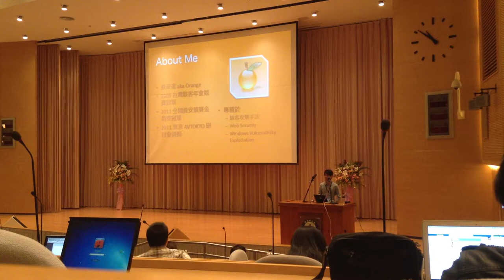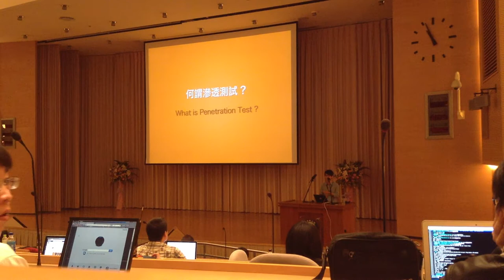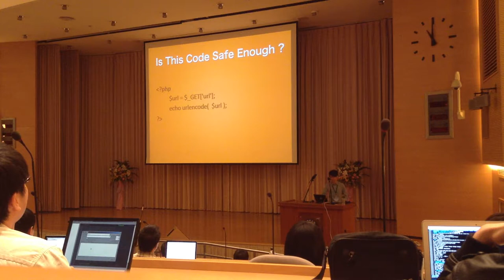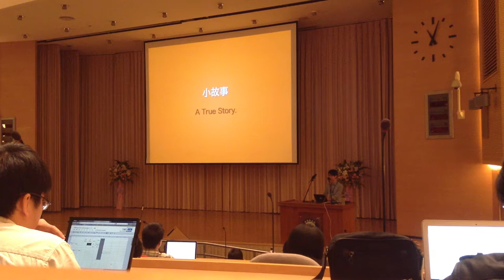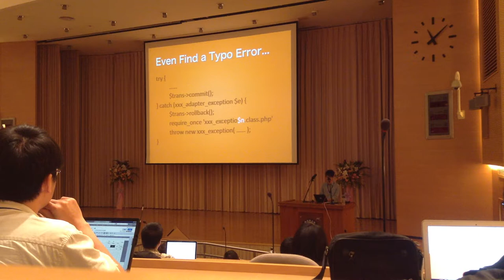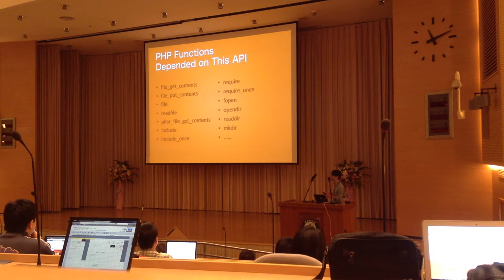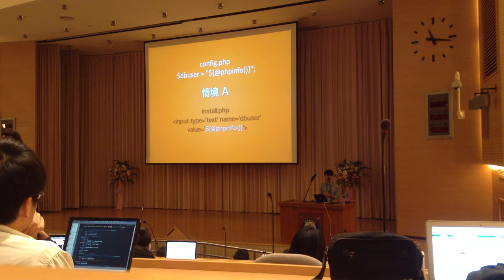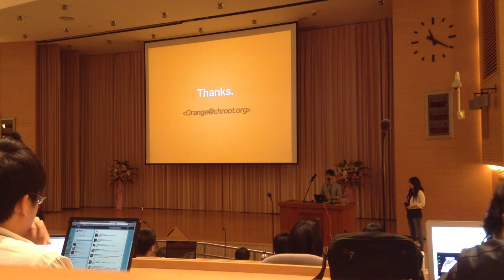PHPCONF2012 Security in PHP - 那些在滲透測試中的小技巧 Orange